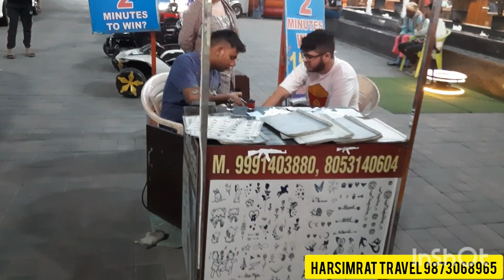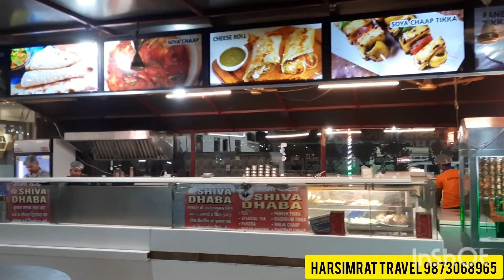Shiva Dhaba Murthal | एक बार जरूर जाए शिवा ढाबा मुरथल | मुरथल का मशहूर ढाबा मामा शिवा यादव Murthal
vlog video vlogger vlogs शिवा ढाबा मुरथल एक बार जरूर जाए और यहां का खाना फादर बताएं आपको कैसा लगा और क्या खाया आपने यहां का पराठा मक्खन से भरा हुआ होता है नॉर्थ इंडियन साउथ इंडियन सब खाना मिलता है Ek Bar Seva ka mauka Jarur den Shiva Dhaba Murthal ko